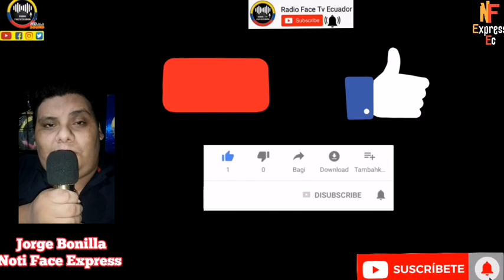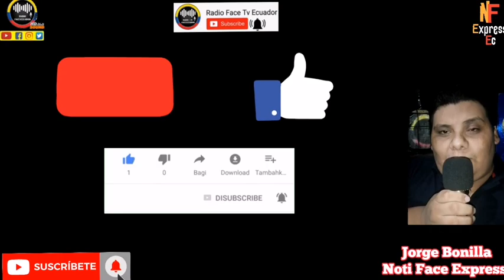DURO G0L.P3 A LASSO JUSTICIA NIEGA PEDIDO DE LLORI A VOLVER CONTROLAR ASAMBLEA NOTICIAS ECUADOR RFE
DURA DERROTA Y REVEZ PARA EL BANQUERO LASSO JUSTICIA NO DA PASO A PEDIDO DE SU ALIADA GUADALUPE LLORI A RETORNA A PRESIDENCIA DE LA ASAMBLEA NACIONAL NOTICIAS ECUADOR RFE TV 👇